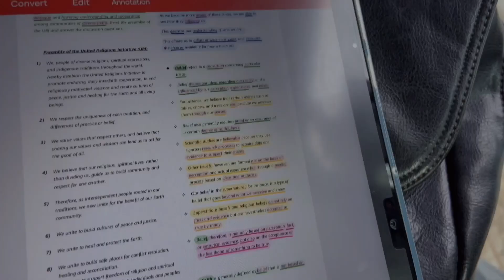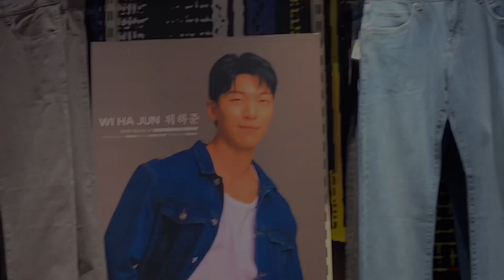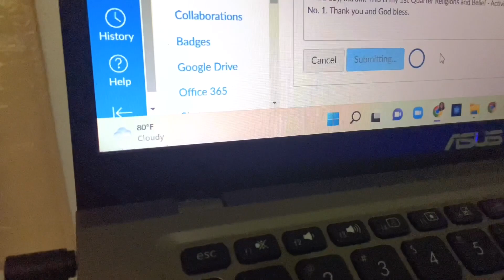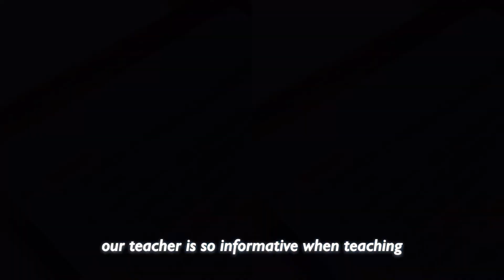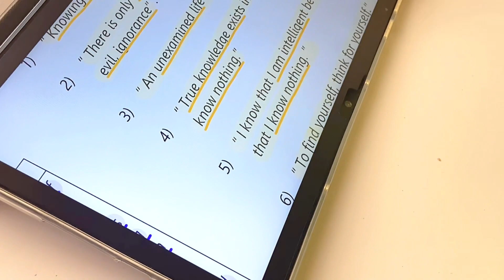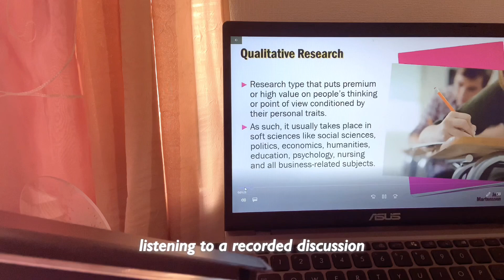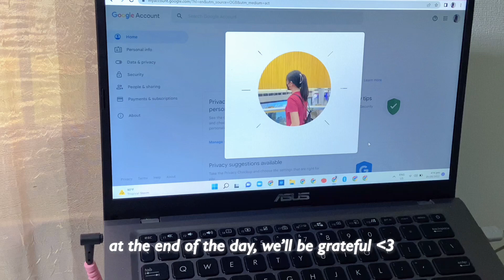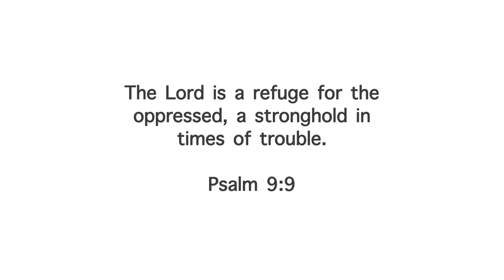study vlog 📚: schoolworks overload, going out, waking up at 5 am — shs diaries 🍃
[ shs diaries : study vlog Philippines ]

name: len/ren
age: '04 liner
ethnicity: Filipino
current grade: g12
cam: iphone 11
editor: vllo, canva

[ message/follow me ]
↳ studygram: @studyy_rn

[  music used ]
♪ Sip of Milk - Paper Over The Cracks
♪ Sunflower (Prod. by Lukrembo)
♪ Jay (Prod. by Lukrembo)
Link : youtu.be/1zmJ_4kGYUU
☆ thanks to these wonderful artists

-1 Corinthians 16 : 14

↳thanks for the love & support, stay safe ~